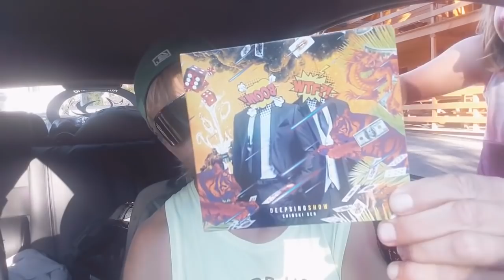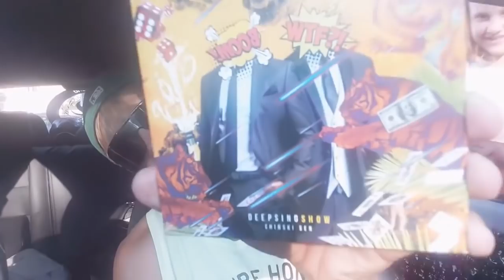Dawid Ozdoba - NA ŻYWO